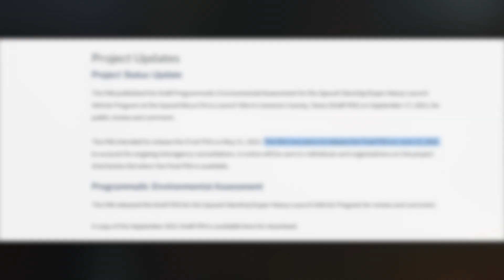USS Kitty Hawk, SpaceX Starship Fixed, FAA Delay, Starlink in Africa - Space Report News, May 24-31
- SpaceX's Starship 24 gets fixed. FAA review gets a new date. And we finish with the USS Kitty Hawk arriving to port one final time!